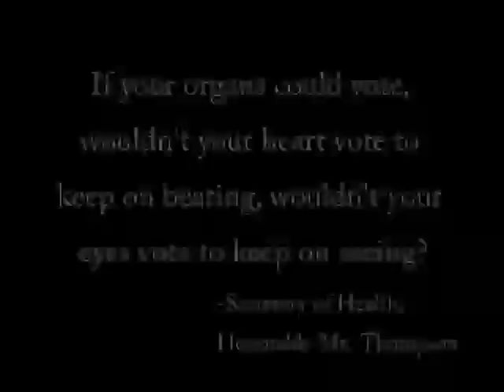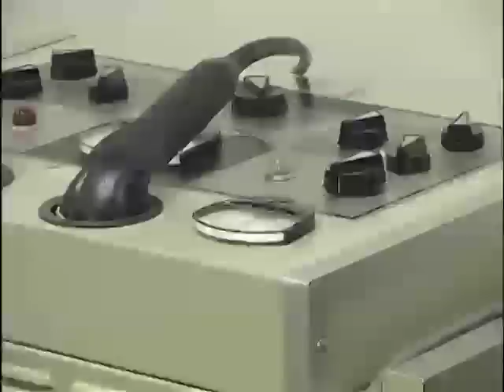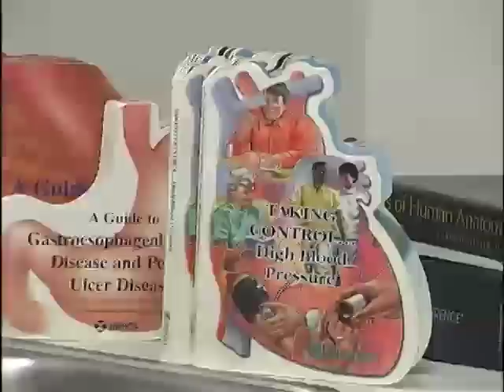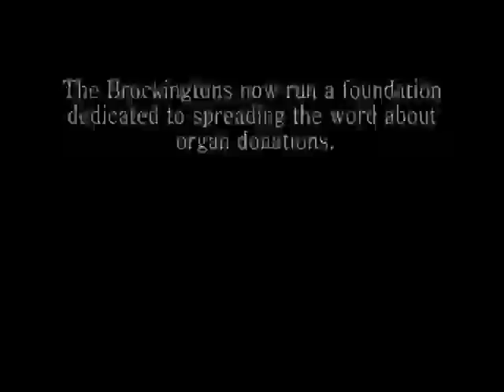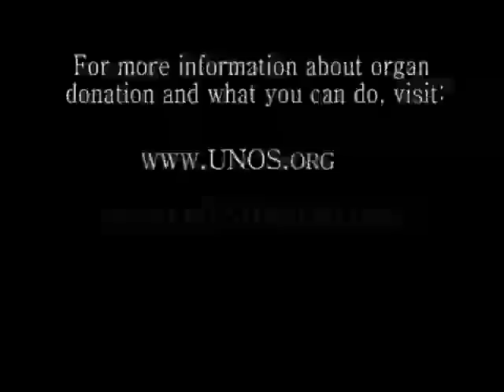Gift of Life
Documentary on John and Diane Brockington.  I helped with a variety of aspects.